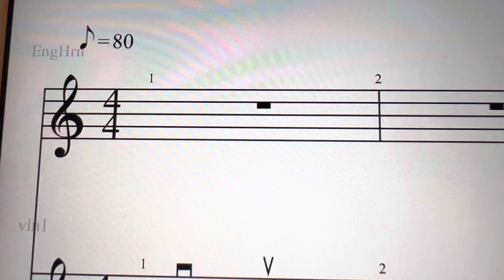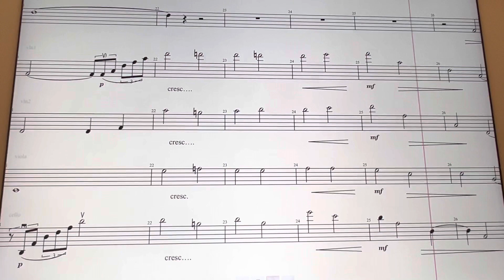Largo-New World Symphony, Dvorak; English horn & string quartet opening/1st theme + adjusted@end(80)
8th note equals 80. ￼
Of course, in performance there will be some flexibility in tempo & phrasing, which there isn’t in this playback mode for score study

After discussing with the English horn player, we opted for some adjustments to the ending. This matches the last two notes in the highest voice of the symphony movement. The cello part was adjusted a little as well.
It is scrolling scores study with the unfortunately harsher tone color in the playback tones, very metronomic playback, because there are limited choices for the playback mode. No dynamics or expressiveness is possible either.